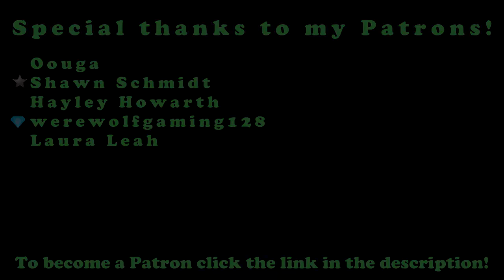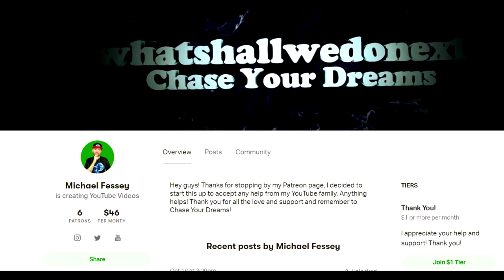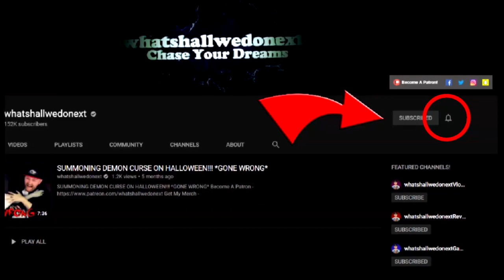The Weirdest Toy From The 90s...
Congratulations! You have discovered the secret comment code and that is "JIBBA JABBER FTW" comment that in the comment section to prove that you read the description and you found it!